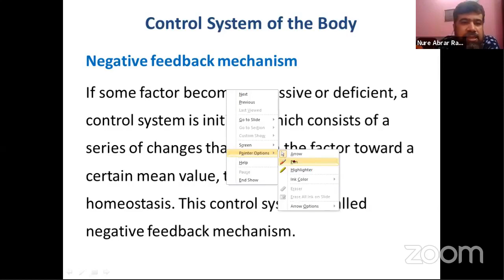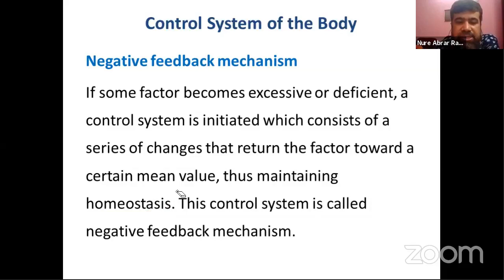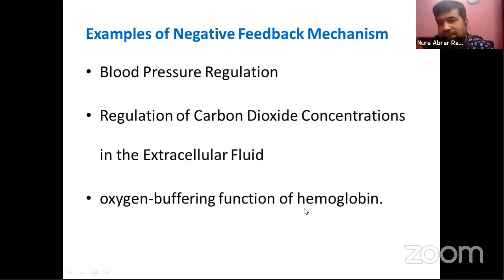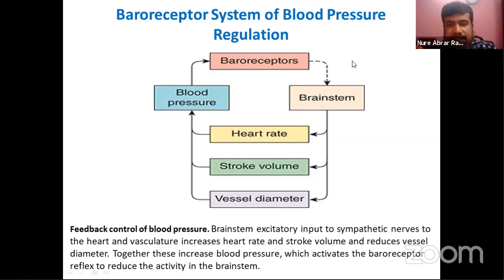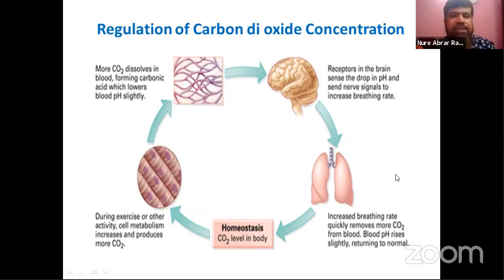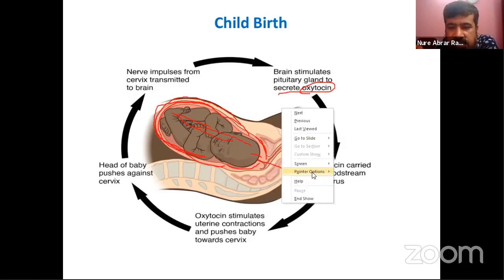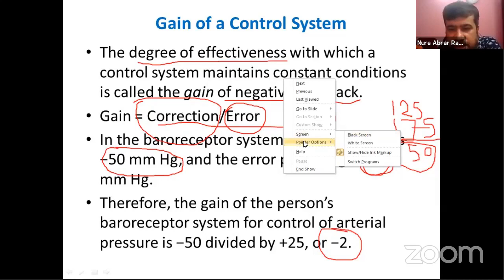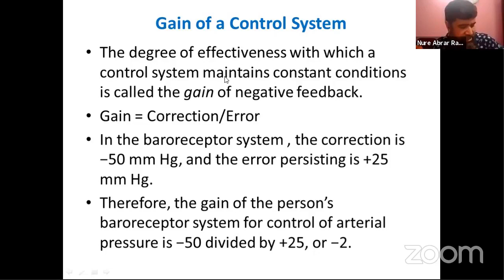General Physiology (Homeostasis last part)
Topic: General Physiology (Homeostasis last part)
Mentor:
Dr.Sohel Baksh
MBBS,M,Phil(Physiology)
Head Dept of physiology
Cox’s Bazar Medical College.

Join Axis Medical School:
AxisMedicalSchool
You Tube: AxisMedicalSchool
Goole+: AxisMedicalSchool